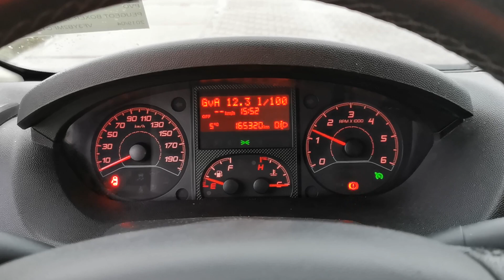Kleyn Vans - PEUGEOT BOXER 330 2019 165,316 km